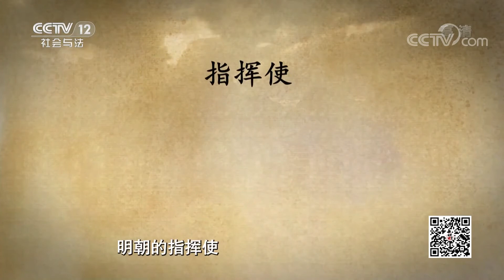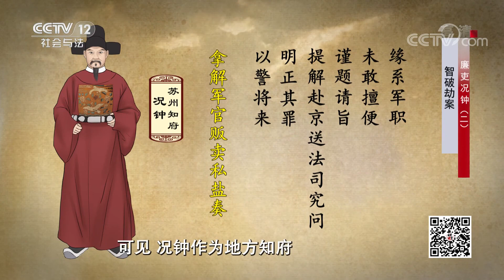《法律讲堂(文史版)》廉吏况钟 智破劫案 EP2 20220301 | CCTV社会与法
本期看点：况钟担任苏州知府后，惩治犯罪官吏，使官场风气逐渐好转之时，苏州附近江面却接连发生抢劫案，盗匪大张旗鼓公然抢劫，却又声称是朝廷官兵所为。经过一番调查，况钟发现抢劫案的幕后主使竟然指向了镇海卫陈指挥，这让他大为震惊，况钟如何破解此案让幕后真凶伏法？